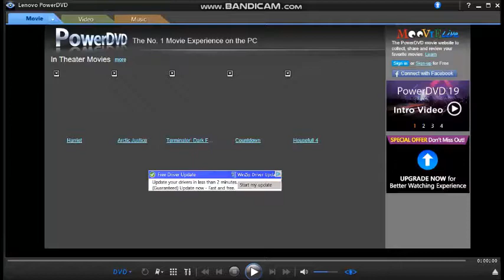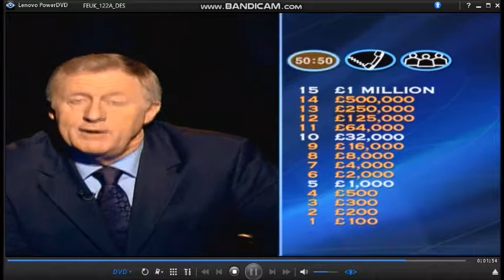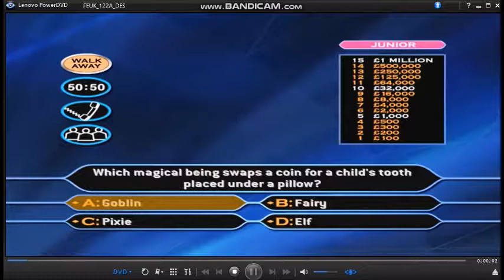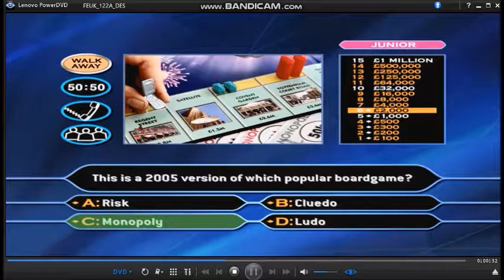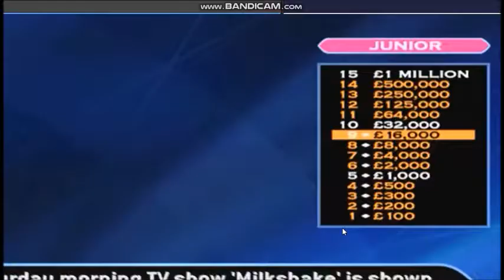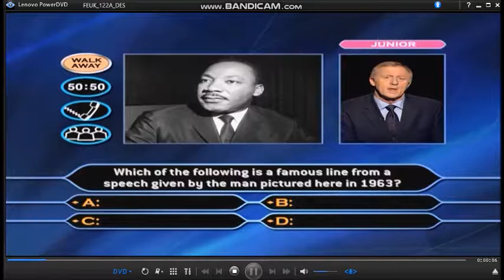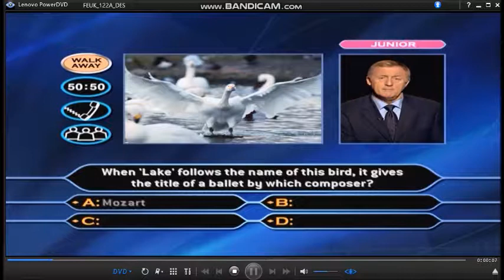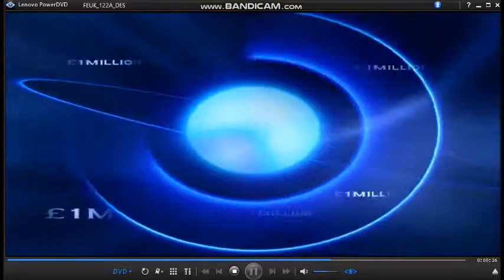WWTBAM Family Picture Edition DVD Game 8 of 30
Hello to you, and welcome to this special ''Family Picture Edition'' (DVD Version) of ''Who Wants To Be A Millionaire?''. So, you're a big fan of the game but, do you have to always ask mummy or daddy for the answers or could you do with some help from the kids? Well, if that's the case you're in luck. For the first time ever on this exclusive DVD, you can choose the difficulty level by answering ''Adult'' or ''Junior'' questions and, there are picture questions too. So, challenge your family or friends in the famous hot seat and be the first to become a virtual milionaire. But, that's not all! If you win a million, you could be in with a chance of winning an incredible luxury family holiday. Up to four of you can play, just grab your DVD remote and use the ''Up'' ''Down'' ''Left'' 'Right'' and ''Enter'' buttons to move around the screen. It really is that simple. OK if you're ready, let's play ''Who Wants To Be A Millionaire?''